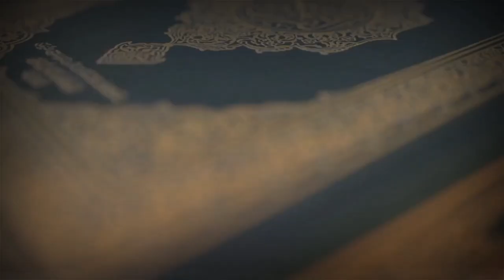POLICE EWEZE ENKUNGAANA ZA BOBI WINE ZONNA EGAMBA ZIVUDDE KU MULAMWA. NUP AYANUKUDDE ENANGA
TRENDING STORY